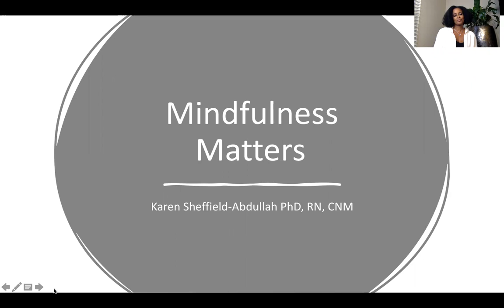Sitting Meditation with Dr. Karen Sheffield-Abdullah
Learn more about Dr. Karen Sheffield-Abdullah, Mindfulness™ work, and how to practice mindfulness in various aspects of your life.